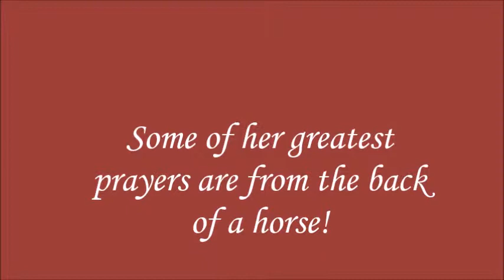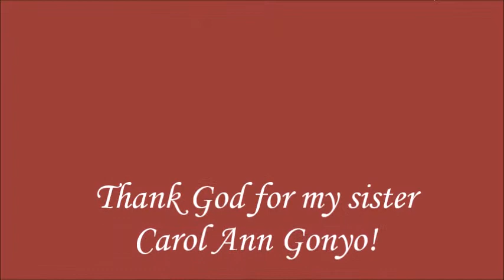My Sister Carol Ann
Carol Olsen Gonyo is tall, blond, slender and an athlete.  She and her husband Allan are an inspiration to me and to the world.  They live the life, walk the walk and talk the talk of true Christianity!